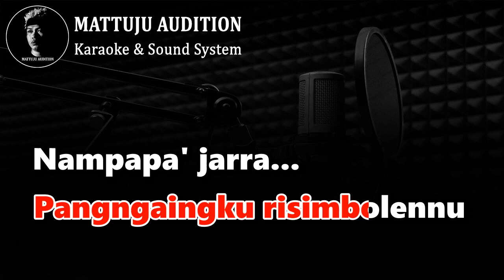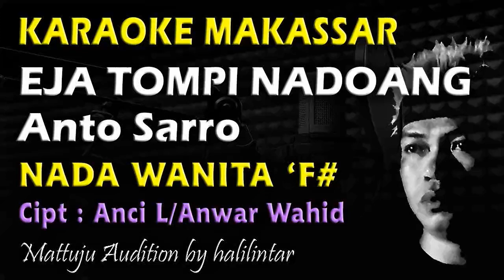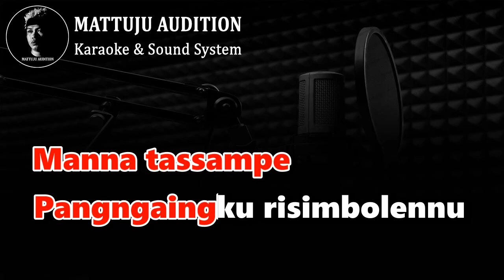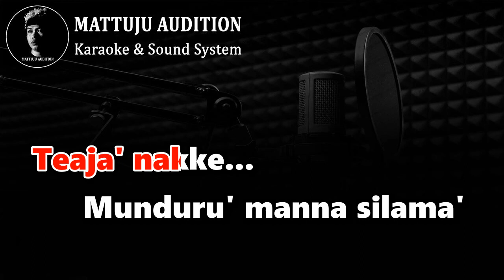Eja Tompi Nadoang Karaoke Nada Wanita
karaoke eja tompi nadoang
eja tompi nadoang karaoke
nada wanita
anto sarro
cipt : anci laricci / anwar wahid
arr/karaoke music by halilintar mattujun audition
request gratis, personal chat n endorse :

Kunjungi juga..

lirik lagu eja tompi nadoang
Manna tassampe
Pangngaingku risimbolennu
Teaja' nakke...
Munduru' manna silama'
Le'ba' ikau
Jallo' atingku
Nakke kukana
Eja tompi nadoang

Manna tassampe
Pangngaingku risimbolennu
Nampapa' jarra...
Nitarimapi suroku
Punna nitolla
Tallamma' antu
Nakke kukana
Eja tompi nadoang

O Karaeng malompoa
Allemi anne nyawaku
Kala otereka tappu'
Naiya lesso' maraeng..
Bajikangngamma' matea
Manna tari a'jalakku
Tenamo anne rapangku
Punna tena kissialle
Tenamo anne rapangku
Punna tena kissialle

Manna tassampe
Pangngaingku risimbolennu
Teaja' nakke...
Munduru' manna silama'
Le'ba' ikau
Jallo' atingku
Nakke kukana
Eja tompi nadoang

O Karaeng malompoa
Allemi anne nyawaku
Kala otereka tappu'
Naiya lesso' maraeng..
Bajikangngamma' matea
Manna tari a'jalakku
Tenamo anne rapangku
Punna tena kissialle
Tenamo anne rapangku
Punna tena kissialle

Manna tassampe
Pangngaingku risimbolennu
Teaja' nakke...
Munduru' manna silama'
Le'ba' ikau
Jallo' atingku
Nakke kukana
Eja tompi nadoang

Le'ba' ikau
Jallo' atingku
Nakke kukana
Eja tompi nadoang